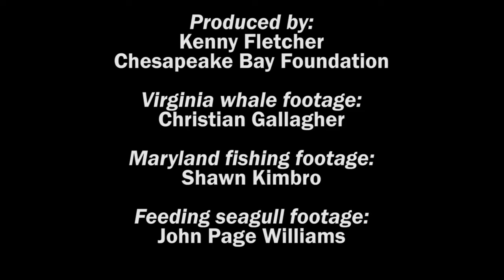Menhaden: The Chesapeake's Unsung Hero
Menhaden are small, nutrient-packed fish that are central to the Chesapeake Bay's food chain. Hear from anglers about how menhaden are crucial for recreational finishing, and learn how they even attract whales to Chesapeake waters. After 25 years of advocacy by the Chesapeake Bay Foundation and many partners, in October 2020 the Atlantic States Marine Fisheries Commission committed to a new approach to managing the menhaden fishery that takes into account their role in food chain.